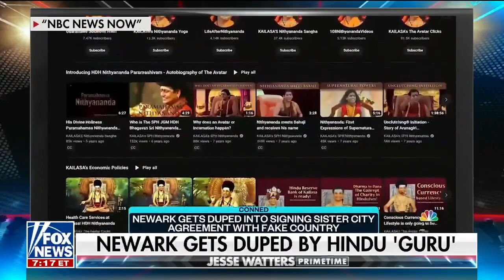KAILAZA DOES NOT EXIST BUT BRINGING sister hood CITIES AROUND around our country (USA)So What is it?